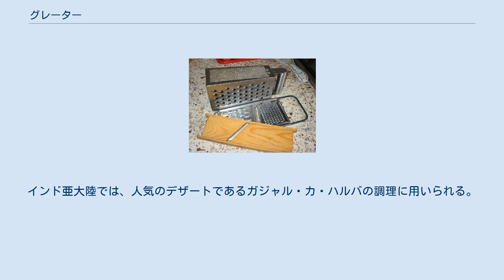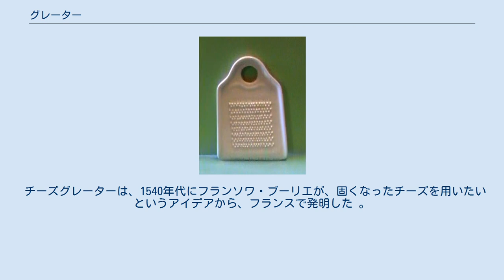グレーター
チーズ用グレーター グレーター(Grater)またはシュレッダー(shredder)は、食材を細かくおろすための調理器具である。
フランソワ・ブーリエが1540年代に発明した。
 おろし金部分の大きさが異なる様々なグレーターがあり、多様な食材に対応できる。
一般的には、チーズや柑橘類のピールをおろすのに用いられるが、その他の柔らかい食材にも使える。
チーズトーストやウェルシュ・レアビット、またマカロニ・アンド・チーズやカリフラワーチーズ等、チーズソースを用いる料理の調理には、欠かせない器具である。
 スラヴ料理では、ポテトパンケーキやポテトバブカのためにジャガイモをおろすのに用いられる。
 熱帯の国々では、ココナッツの果肉をおろすのに用いられる。
インド亜大陸では、人気のデザートであるガジャル・カ・ハルバの調理に用いられる。
 グレーターでは、中央部よりも端部が薄い断片が作られる。
これにより、食材は、フードプロセッサー等で均一に切断した場合と比べ、溶けやすくなったり、食感が変わる。
 ジャマイカでは、ココナッツグレーターを伝統的な楽器として用い、太鼓やファイフとともに、クミナやジョンカヌー、また時にはメントの演奏に用いられる。
 チーズグレーターは、1540年代にフランソワ・ブーリエが、固くなったチーズを用いたいというアイデアから、フランスで発明した 。